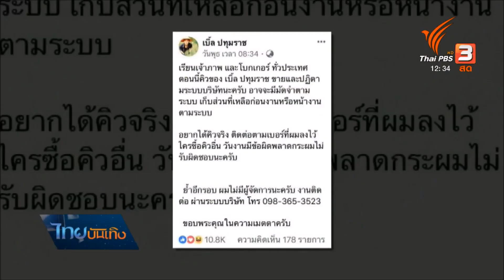เบิ้ล ปทุมราช เตือนระวังผู้แอบอ้างรับงาน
การแอบอ้างรับงานเคยสร้างปัญหาให้ศิลปินมาแล้วหลายกรณี ยิ่งปลายปีเป็นช่วงไฮซีซั่นที่คนลูกทุ่งงานชุก พลทหารเบิ้ล ปทุมราช ก็อดห่วงไม่ได้ ฝากให้ระมัดระวังเป็นพิเศษด้วยการติดต่อกับต้นสังกัดโดยตรง ส่วนวันไหนว่างเว้นจากภารกิจรับใช้ชาติก็ยังคงได้เห็นเบิ้ล ปทุมราช ลุยงานเพลงที่รัก